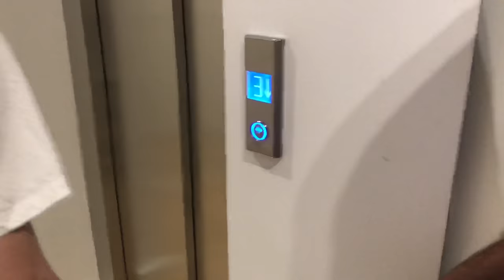PRANK NE PLAZHEN E KSAMILIT ! vlog 2/3 (pushimet ne Sarandë) | ARIZONRR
Merchi👕

Pjesa 3/3 e vlogut⤵️

Mas 24 orve del…

My channel

Yoadriatik⤵️

Arnoltv⤵️

Instagrami personal